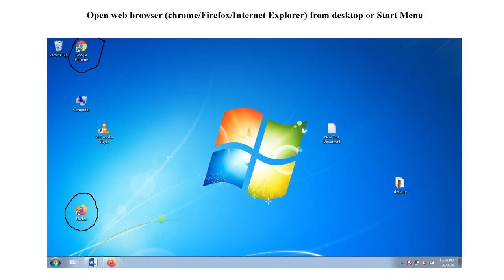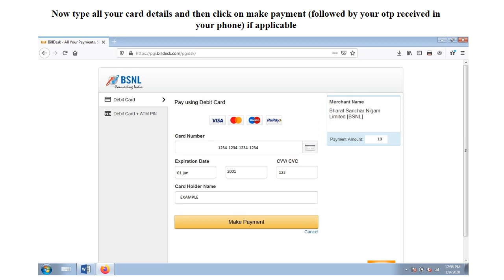Online BSNL (Bharat Sanchar Nigam limited) bill payment by debit/ credit card.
EDUCATIONAL PURPOSE OF MAKING ONLINE PAYMENT.